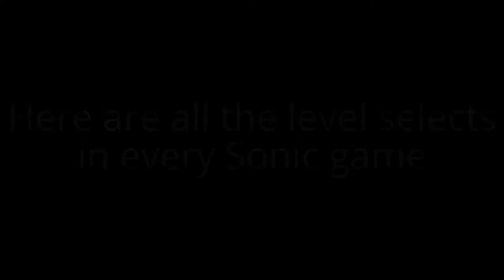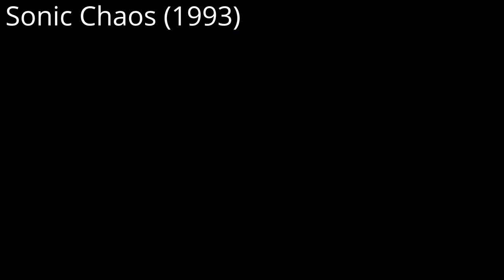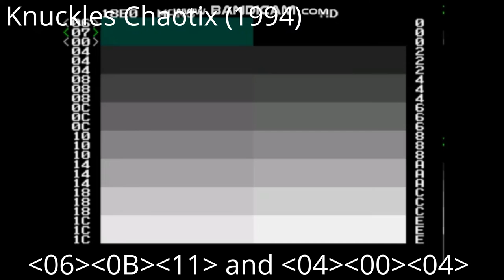Every Level Select cheats in every Sonic game!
Got bored, so I made this.

Sorry I forgot to add Sonic CD and Sonic Mania :(

Chapters:
0:00 Beggining
0:20 Sonic 1 (1991)
TBA!